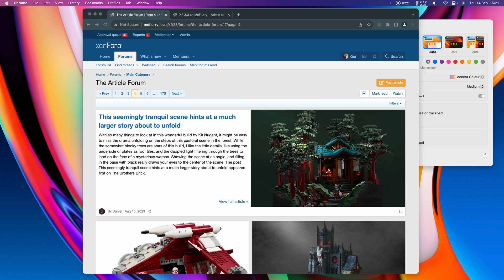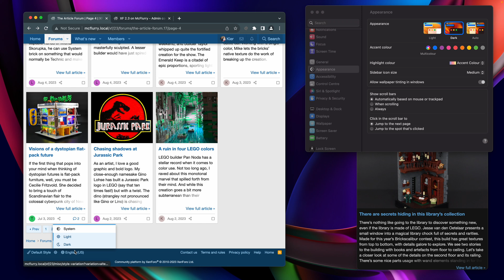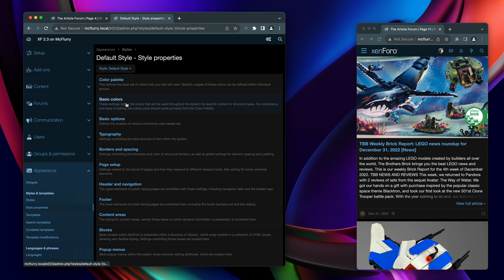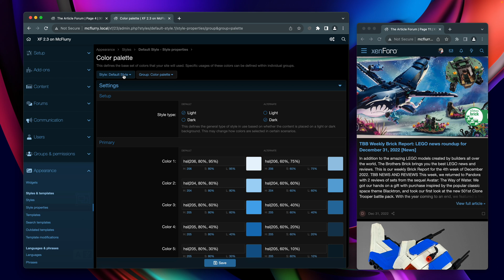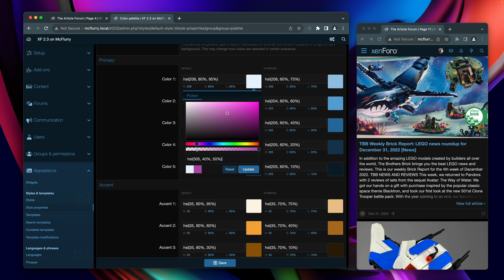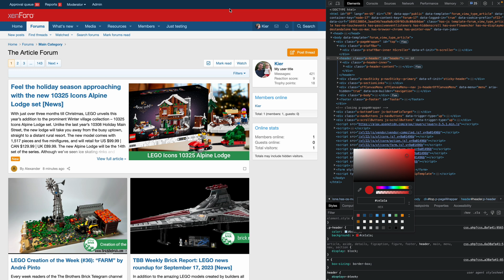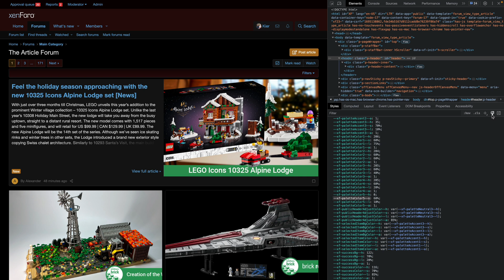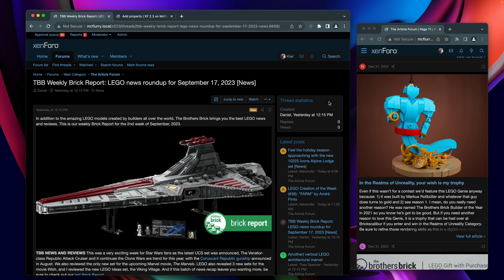XenForo 2.3 first look - style variations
Welcome to the first in our series of 'have you seen' videos for XenForo 2.3, in which we will look at the new style variations system, which enables dark mode switching.